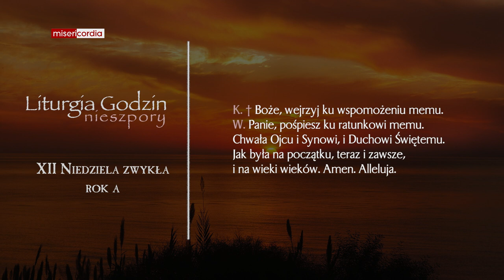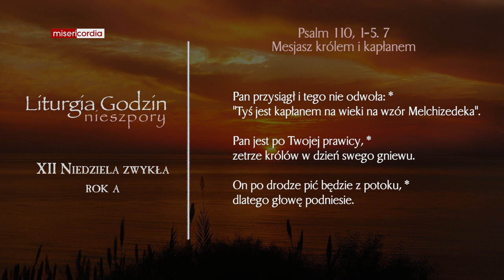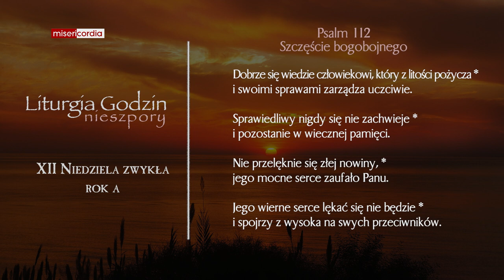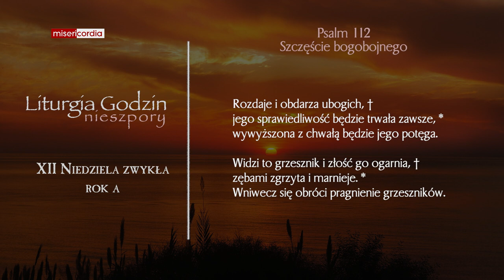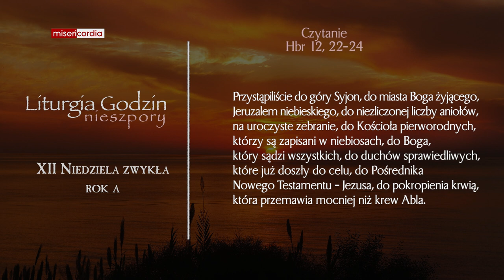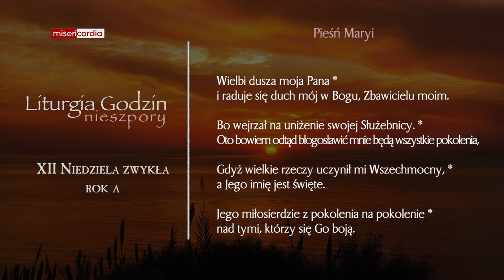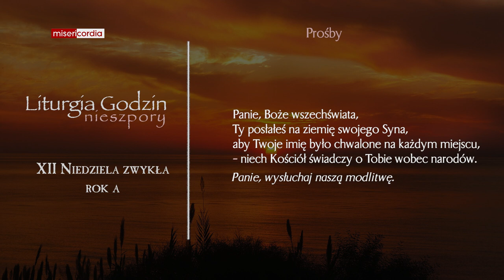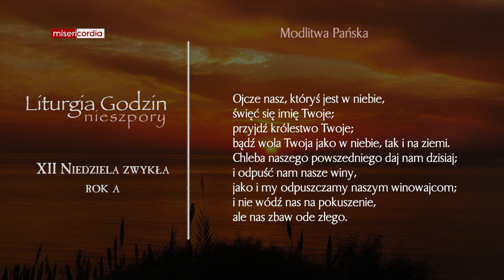Liturgia Godzin | II Nieszpory | XII Niedziela zwykła (rok A)